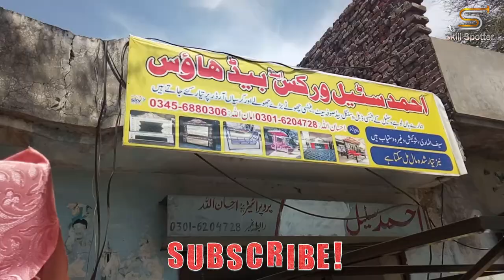Beautiful Metal Garden Swing Making, Strong Welded Steel Relaxing Swing for Lawn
Metal swing idea: In this video Skill Spotter presents garden swing made from metal, Strong welded steel relaxing swing for lawn or porch best  for children and adults also. Beautiful metal garden swing making professionally with perfect technique of steel bending, welding, wood seat fitting, seat covering, and coloring step by step all the process.